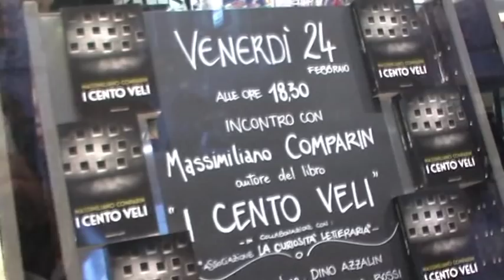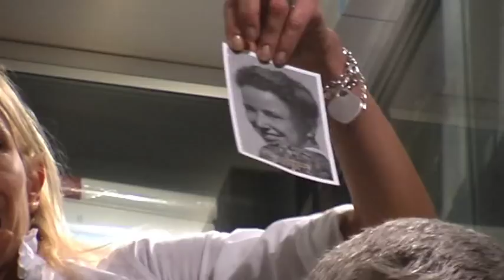Massimiliano Comparin - I Cento Veli - 24 febbraio 2012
Presentazione della nuova edizione Baldini Castoldi Dalai Editore.